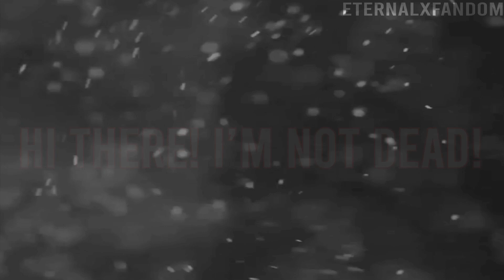LR/EF || Adore You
Oh hi! So...I bet you didn't expect to see me ever again... Thanks for 3k!

This is a mess I'm so sorry. I'm so fuckin' rusty

Also don't know what happened with the proportions...

Song: Adore You
Artist: Harry Styles
Pitched: Oh god yeah
Time: 2 days i think
Program(s): Adobe After Effects CC 2020

Follow me on them all! I'll keep you updated with them!